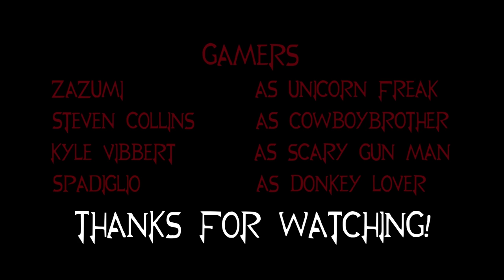KRWBY Krew Game Night #1 - PokerStars VR!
Hold 'em or fold 'em!

Thanks for tuning in today! We have all sorts of awesome rewards for you guys, including early access to our content!